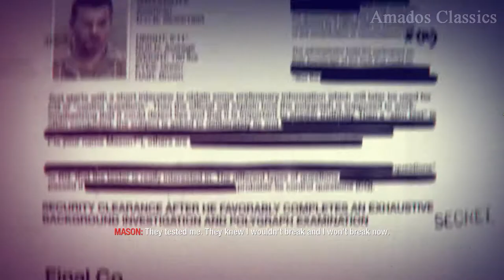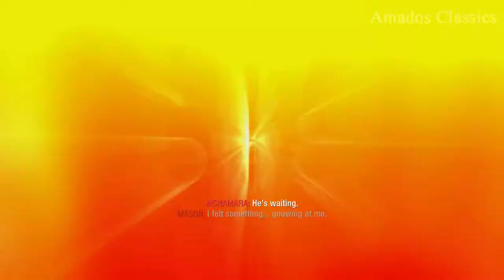Call of Duty Black Ops - U.S.D.D. Mission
Call of Duty Black Ops Gameplay of the Main Mission, U.S.D.D.

Call of Duty: Black Ops is a 2010 first-person shooter, developed by Treyarch and published by Activision. It was released worldwide in November 2010 for Microsoft Windows, the PlayStation 3, Xbox 360, and Wii, with a separate version for Nintendo DS developed by n-Space. Aspyr later released the game for OS X in September 2012. It is the seventh title in the Call of Duty series and the third to be developed by Treyarch. It serves as the sequel to Call of Duty: World at War. Black Ops is a first-person shooter, retaining the same gameplay mechanics as previous Call of Duty titles. The player assumes the role of a foot soldier who can wield various firearms (only two of which can be carried at once), throw grenades and other explosives, and use other equipment as weapons. A player close enough to an enemy can kill with one knife blow. A character can take three stances: standing, crouching or prone. Each affects rate of movement, accuracy, and stealth.